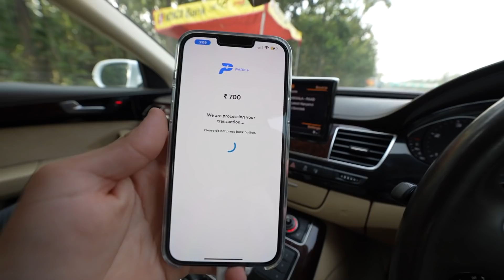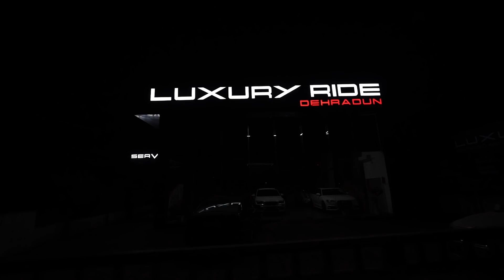RAVAN DAHAN and BURSTING CRACKERS - HAPPY DUSSHERA 2021 !! 😍🤩🔥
➡ Yadious